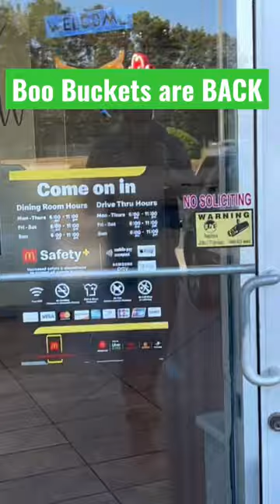Boo Buckets are BACK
McDonald's Book Buckets are BACK